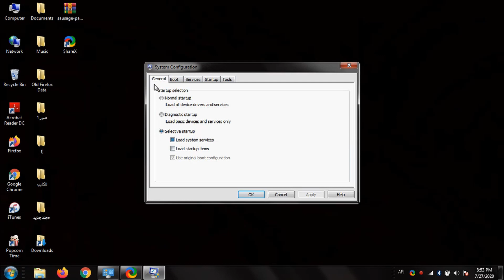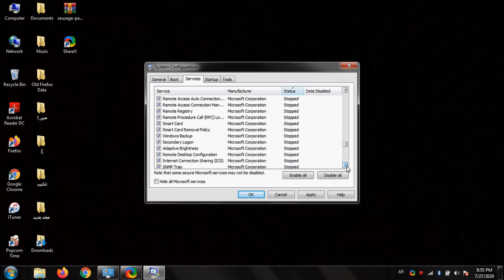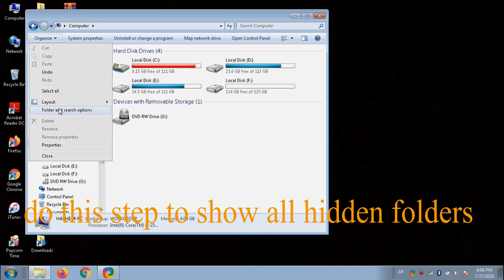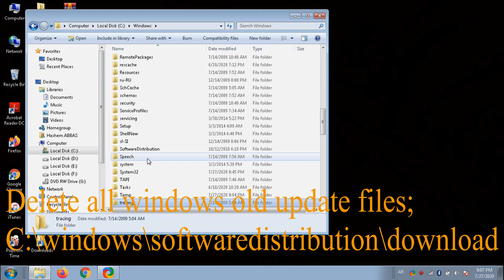Tips to Make Your Laptop Faster (For Free),How To Make Your Laptop Faster, Speed up your Windows 7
Hello guys,

In this video I will show some easy steps to improve you old and slow laptop and make it work faster,

I wont talk too much about the importance of keeping your laptop clean and neat because a dirty laptop will never work as perfect as a clean one.

Anyway, first step is to delete all antivirus programs because trust me all they do is bring and attract more viruses to your system and slow it down because they usually use a lot of RAM to operate  and they can exhaust your CPU too, so you better delete them all especially if your laptop is old.

Finally, to keep your system protected from high risk viruses you can use the Windows Defender antivirus program that usually comes with the windows version.
In Windows 10 its called windows security
Windows 7 its windows defender

second thing is to turn off all background apps, and any unnecessary services plus switching off startup apps that you don’t really need while operating on your laptop

third you can lower your windows appearance to optimize the performance,

forth thing you wanna do is  to clean all your disk drivers and defragment them and delete any unnecessary content
The more storage space you have the faster your laptop should function.

I hope these tips are helpful guys, and in the next video I will show some simple tips to help you avoid exhausting your laptop.